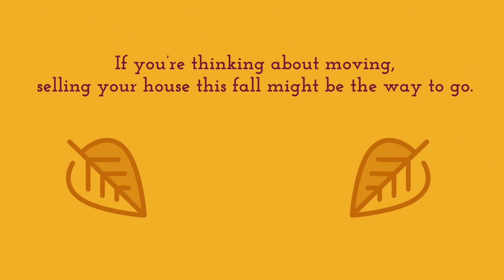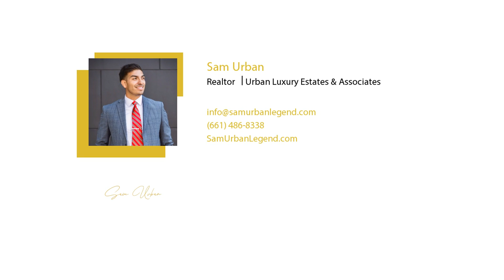Why This Fall Is the Season to Sell Your House-Sam Urban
Buyers are actively searching for their next home, and your house may be it.